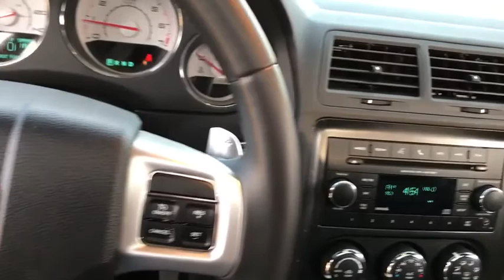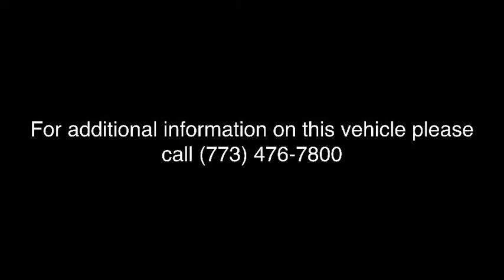2013 Dodge Challenger Matteson, Lansing, Oak Lawn, Northwest Indiana, Chicago, IL P16008A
Black Used 2013 Dodge Challenger available in Matteson, Illinois at South Chicago Dodge. Servicing the Lansing, Oak Lawn, Northwest Indiana, Chicago, IL area.
2013 Dodge Challenger Rallye Redline - Stock#: P16008A - VIN#: 2C3CDYAG4DH704896